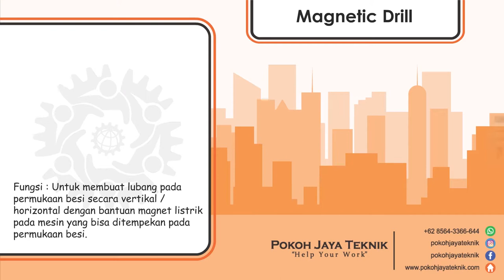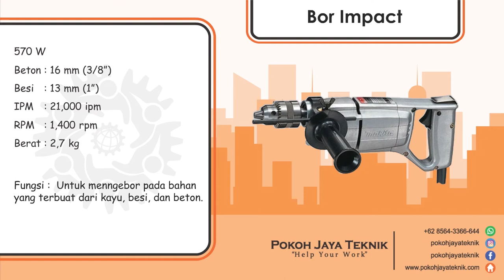Sewa atau Rental Alat Teknik di POJATEK (Breaking & Driling)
Pokoh Jaya Teknik (POJATEK) menyewakan berbagai alat teknik dan konstruksi sesuai kebutuhan anda dengan performa yang baik dan harga yang terjangkau.
Kontak kami atau kunjungi workshop Pokoh Jaya Teknik di Jl. Raya Tajem km. 6 Pokoh, Wedomartani, Ngemplak, Sleman, Yogyakarta.
Ulas kami di Google Map dan kunjungi website kami di untuk melihat berbagai informasi seputar mesin dan alat konstruksi yang kami sewakan. Percayakan segala kebutuhan mesin, alat teknik, dan konstruksi Anda ke Pokoh Jaya Teknik.
Pokoh Jaya Teknik  (POJATEK) – Help Your Work!